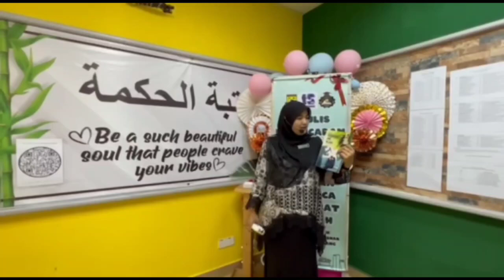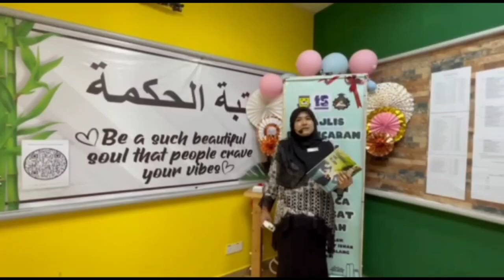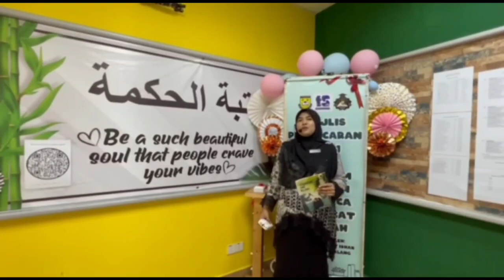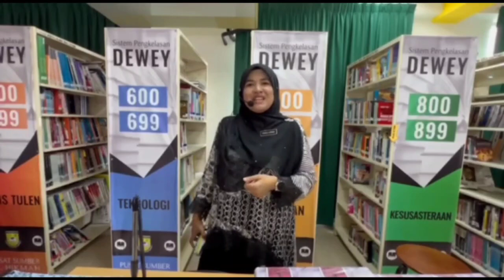SIRI RESENSI BUKU USTP MANJUNG BIL. 19/2023 : KEMURUNGAN YANG MELANDA